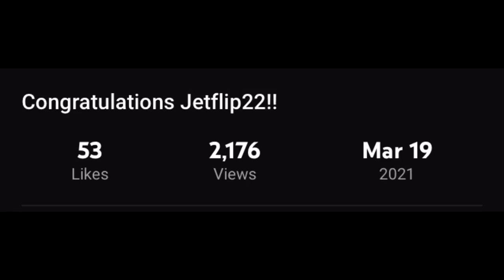Ok we are doing a giveaway